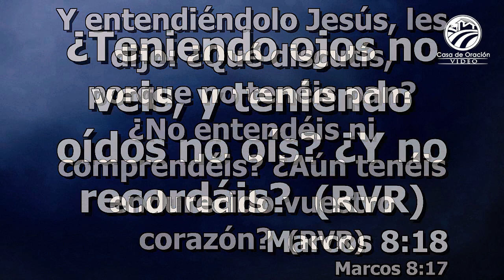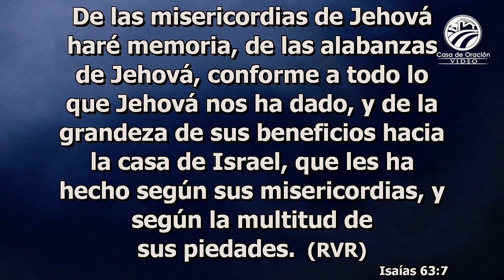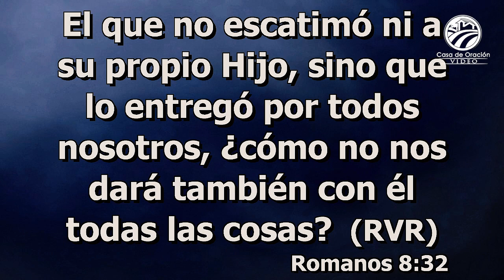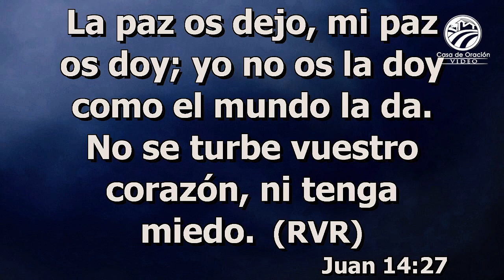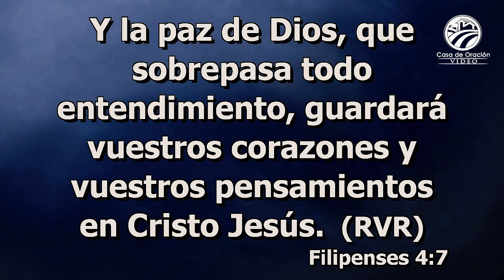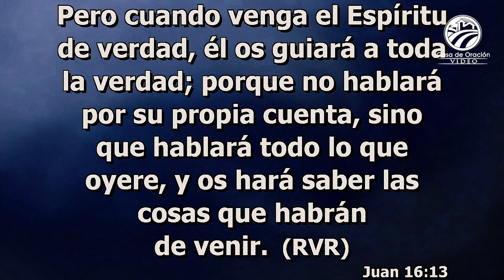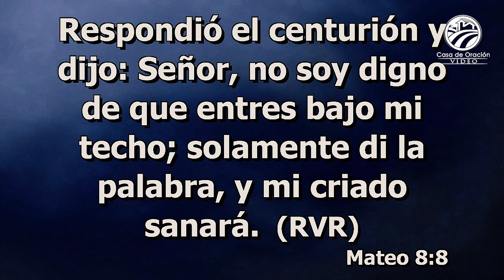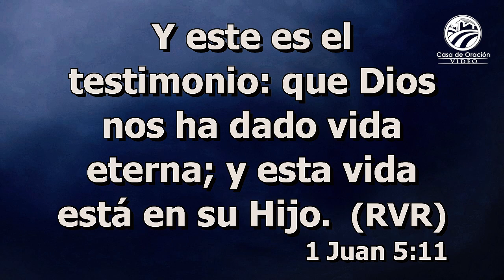Antonio Ortíz - Recordar es vivir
Predicación del jueves 27 de mayo de 2021 - 7:00 p.m.